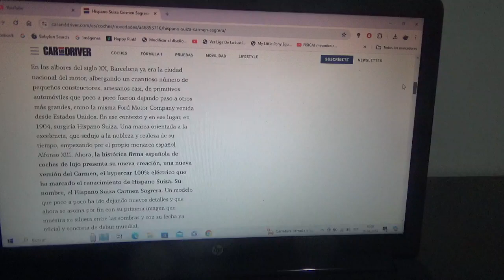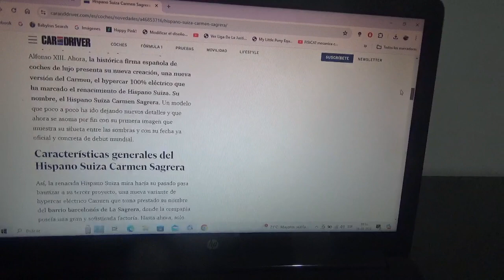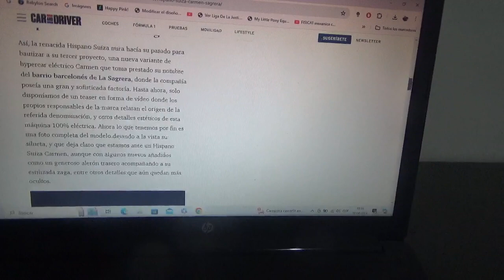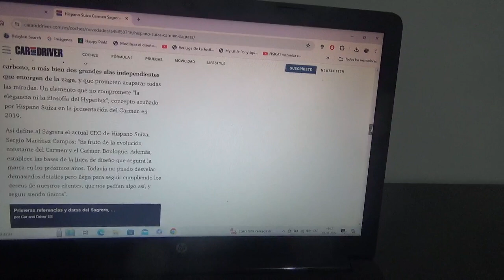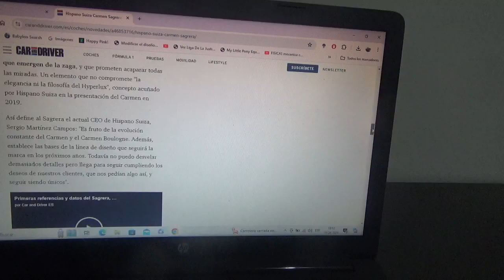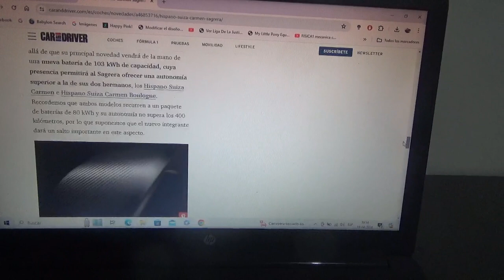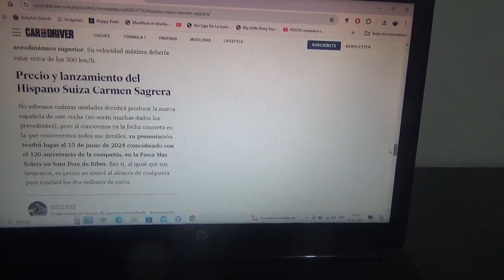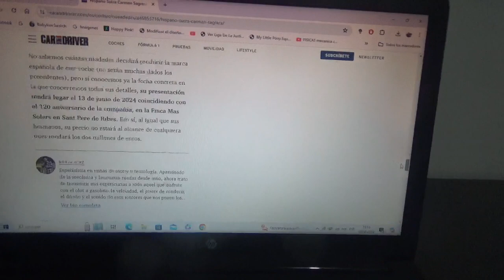Hispano Suiza Carmen Sagrera información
Será la variante mas prestacional del exclusivo hypercar español totalmente eléctrico y se presentará próximamente en Junio de este 2024